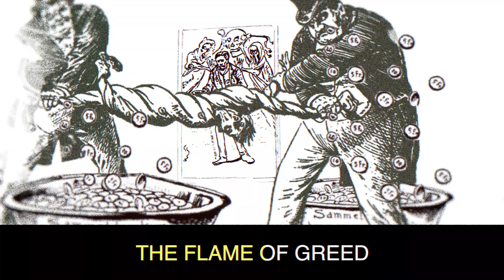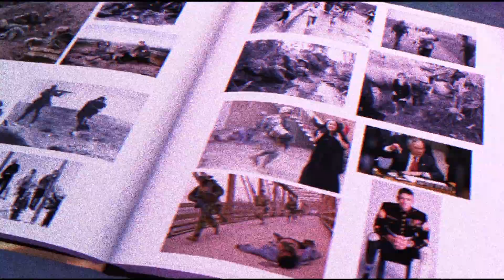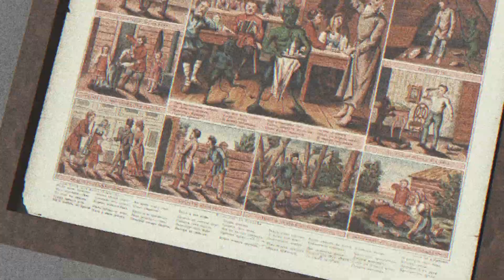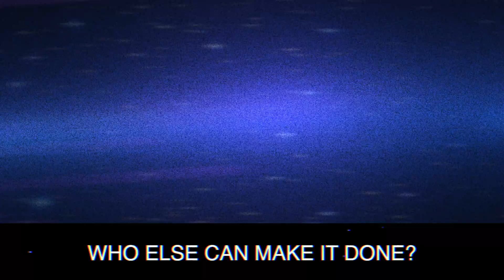Sunless Rise - Power Break (Lyric Video)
This is our a third — and the last of three — separate track we release in the wake of our second full-length album. THIS track will not be featured on it.
Be scared. Be prepared.

This is а new testament
A modern exodus into the sunless realm
Your desperate calls are met with no response
But mind corroding lies
Now poison’s burning in wide-open mouths
No pride, no hope for slaves
Blinded they march to graves

Rise up and see the light (look around)
Wise up before you’re gone
You gotta fight this fire (the flame of greed)
Who else can make it done?

Their goal’s to occupy your mind
Do not think, just stand in line
It’s spread across the burning Earth
The virus that’s about to kill this world
This cancer can only be cured
When their gimmicks lose their allure

Rise up, revive the truth, unmask their wicked lies
Stop sacrificing souls for the future of the masters

Recorded at Ginger Beat studio
Mixed and mastered at Blastbear Sound

Video by Svyatoslav Varnashov and Alex Becker